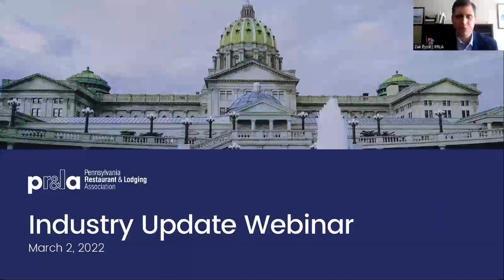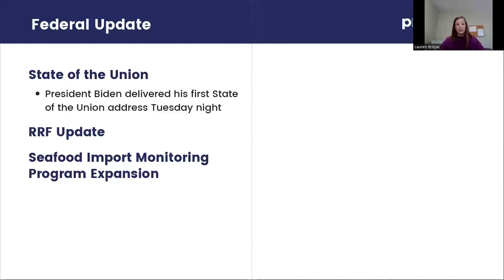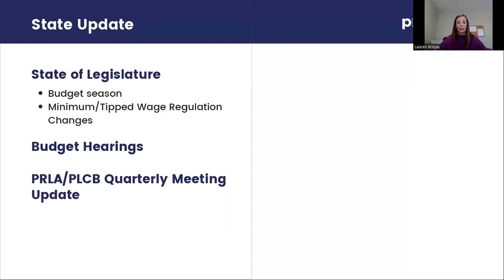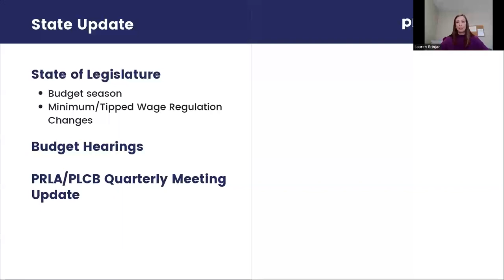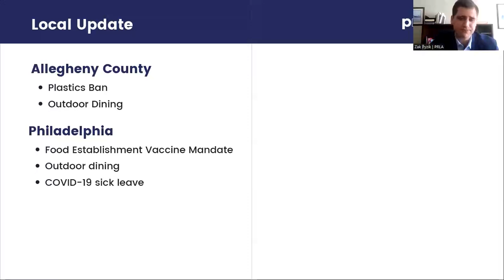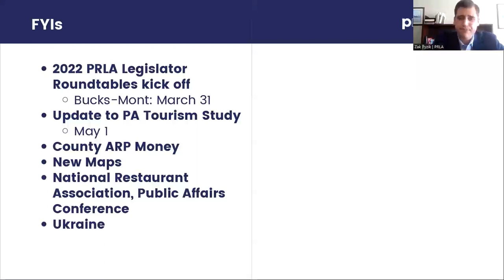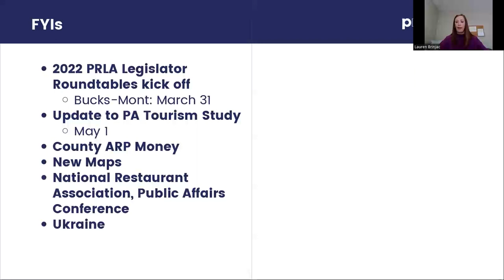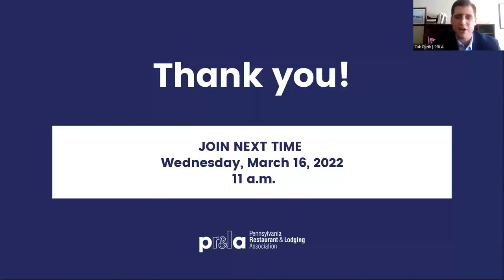PRLA Industry Update 3/2/22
PRLA's biweekly update for Pennsylvania's hospitality and tourism industry, with PRLA Sr. Director of Government Affairs, Lauren Brinjac, and Director of Government Affairs, Zak Pyzik. This webinar took place Wednesday, March 2, 2022 at 11:00am.

PRLA has opened its resources to the entire industry to ensure access to timely and accurate information for all. If you're not already a member, we hope you consider supporting our efforts by joining PRLA for as little as $1/day.